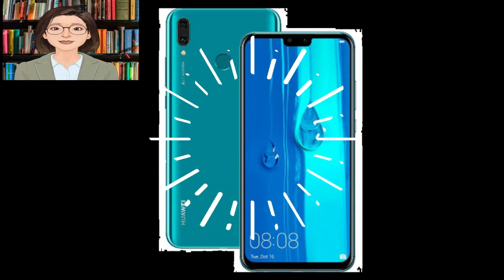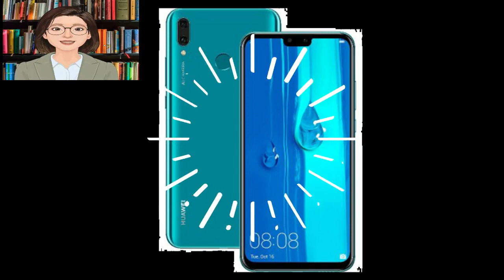Cómo reparar el problema de que Huawei Y9 no enciende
El Huawei # Y9 es un modelo de teléfono inteligente Android de gama media que se lanzó por primera vez en octubre de 2018. Tiene una calidad de construcción sólida que utiliza una pantalla LCD IPS de 6.5 pulgadas con una resolución de 1080 x 2340 píxeles. Utiliza un sistema de cámara trasera dual y una cámara selfie de 16MP en la parte delantera. Debajo del capó hay un procesador Hisilicon Kirin 710 de ocho núcleos emparejado con 6 GB de RAM. Aunque este es un dispositivo de rendimiento sólido, hay casos en los que pueden ocurrir ciertos problemas que abordaremos hoy. En esta última entrega de nuestra serie de solución de problemas, abordaremos que el Huawei Y9 no se enciende.

Uno de los principales problemas que puede encontrar con su dispositivo móvil es que no se enciende. Esto puede ser un problema frustrante, especialmente si tiene datos almacenados en el teléfono y desea recuperarlos. La mayoría de las veces, esto es causado por un componente de hardware defectuoso, pero hay casos en los que un error de software es el culpable. A continuación se enumeran los pasos de solución de problemas recomendados que debe realizar para solucionar este problema.